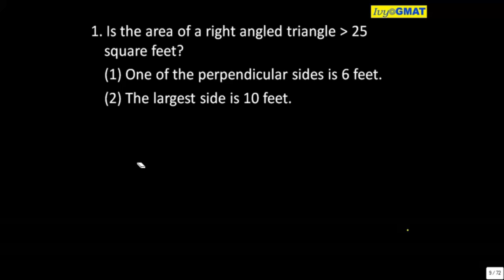SNEAK PEEK OF OUR CLASSROOM COURSE - Q1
Look at how our classes work!
Check out some of the questions from our class handouts below. Attempt them thoroughly before watching the solutions. Only then watch the video solutions.
Best GMAT / GRE Coaching in Bangalore
Best GMAT / GRE Coaching in Delhi
Best GMAT / GRE Online Course
Best GMAT / GREVideo Course
Top One Percent
Sandeep Gupta